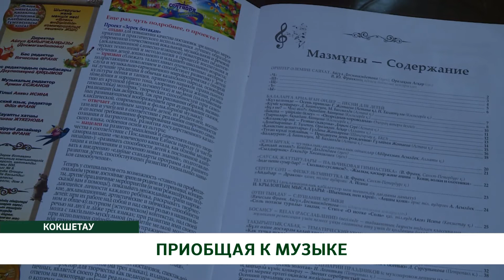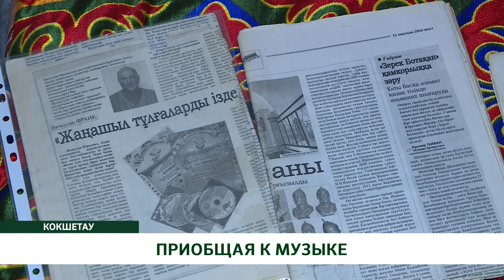ПРИОБЩАЯ К МУЗЫКЕ